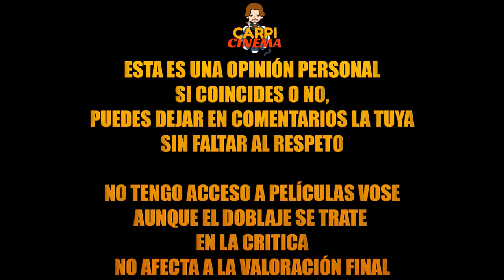CRITICA - The Babysitter (Netflix - SIN SPOILERS).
TITULO: CRITICA - The Babysitter (Netflix - SIN SPOILERS).